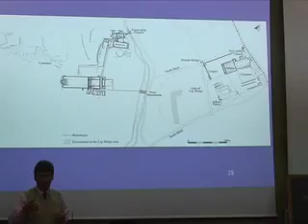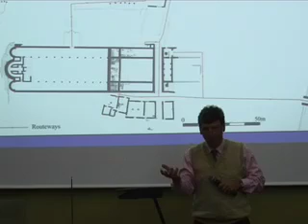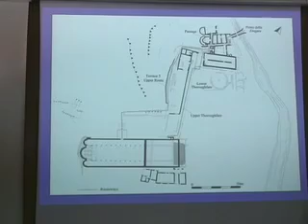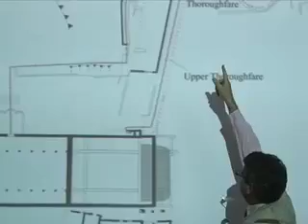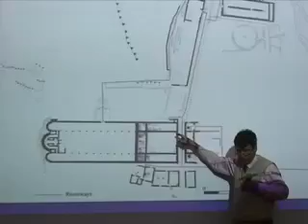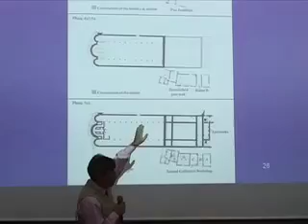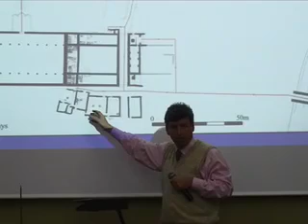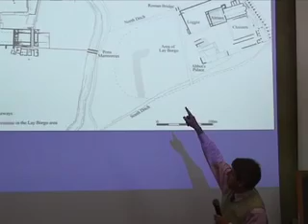09 Teoria e Metodi dell'Arch. Medievale - Discussione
Seminari di Archeologia Medievale
Siena, Dipartimento di Archeologia e Storia delle Arti
gennaio - maggio 2008

29 gennaio 2008
Teoria e metodi dell'Archeologia Medievale - Discussione